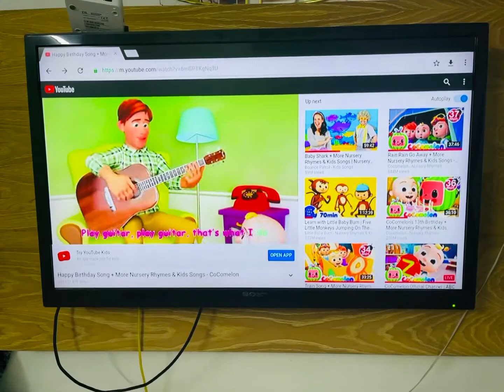How I Manage My Home With Two Kids| Makhan And Desi Ghee Made By Me|کیسےہرچیزکادھیان رکھناپڑتاہے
مکھن اور دیسی گھی گھر میں تیار